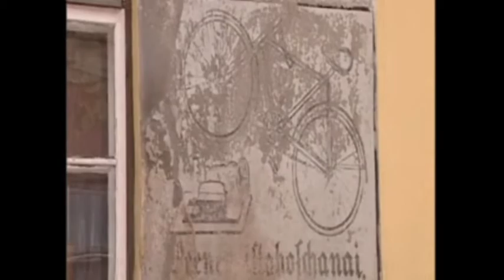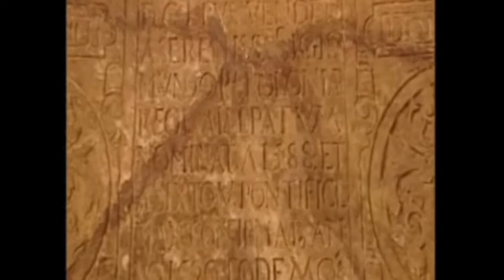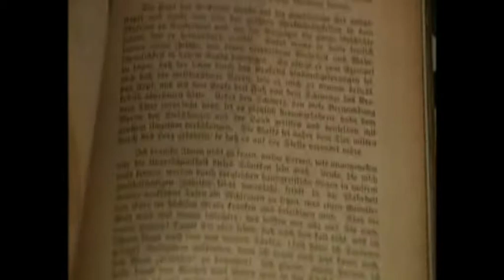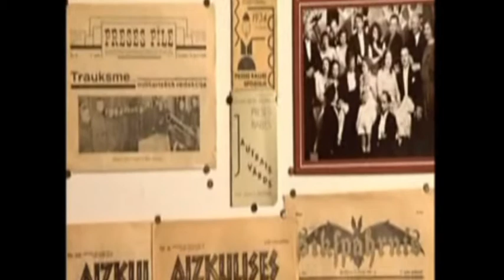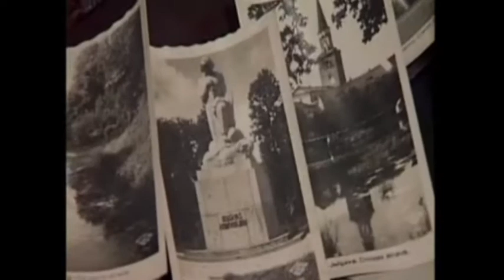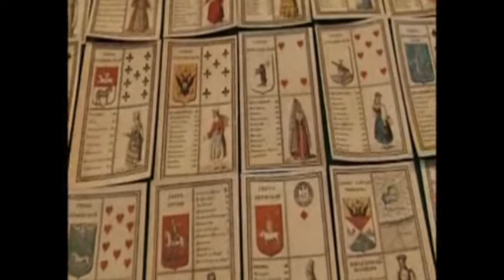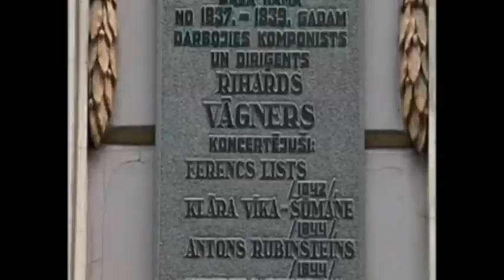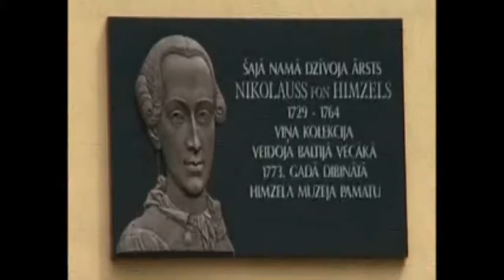136. Исторический фильм про Латвию на Русском языке.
В этом видео я хочу показать вам видео фильм исторический про Латвию на Русском языке. Этот фильм я взял из своей домашней коллекций фильмов про Латвию.